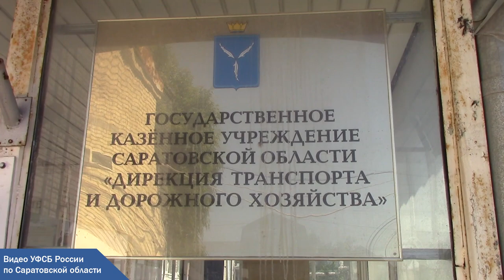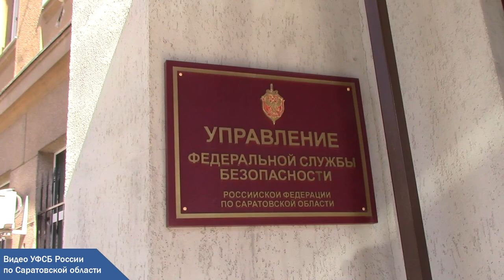Подрядчик пытался дать взятку за госконтракт на обслуживание моста "Саратов-Энгельс"